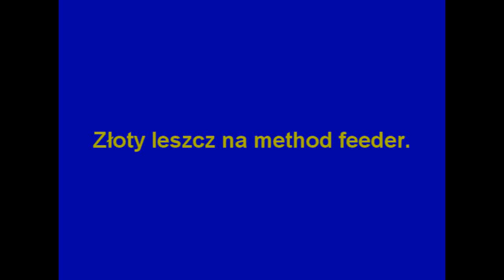Złoty leszcz na Method Feeder